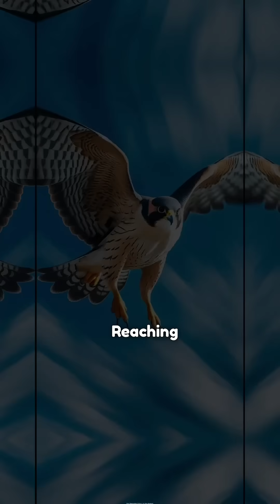5 Amazing Facts 😱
Did you know there are amazing facts in the world that will leave you astonished?

1. The Deepest Place on Earth:
The Mariana Trench, located in the Pacific Ocean, is the deepest part of the Earth's surface, measuring about 36,000 feet deep.

2. Unique Fact About Heartbeats:
The human heart beats approximately 100,000 times a day and pumps around 3.5 million liters of blood per year.

3. Honey Never Spoils:
Honey is the only natural food that never spoils. Thousands of years old honey was found in the pyramids of Egypt, and it was still edible.

4. The Fastest Bird in the World:
The Peregrine Falcon is the fastest bird on the planet, reaching speeds of up to 240 miles per hour while hunting prey.

5. A Human Nose Can Detect 50,000 Scents:
The human nose has the capability to recognize and remember approximately 50,000 different scents.

Follow us for more amazing facts. Thank you!.